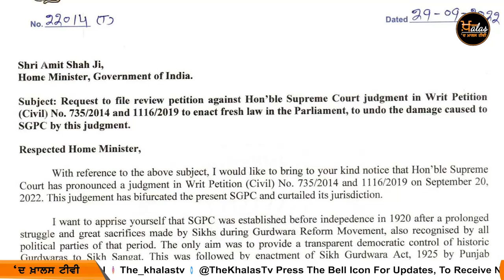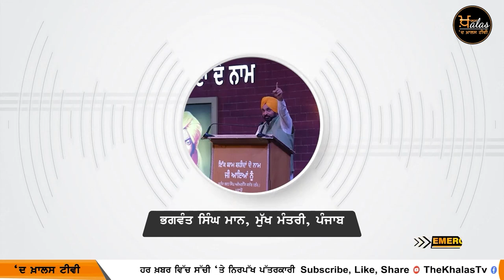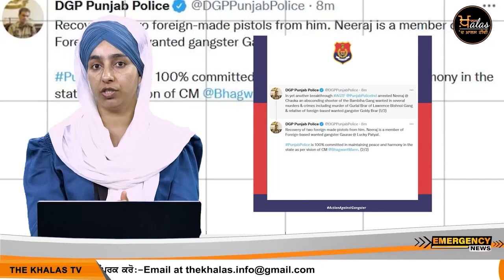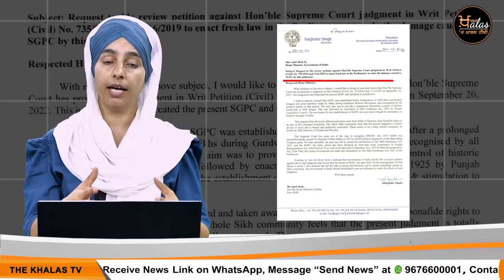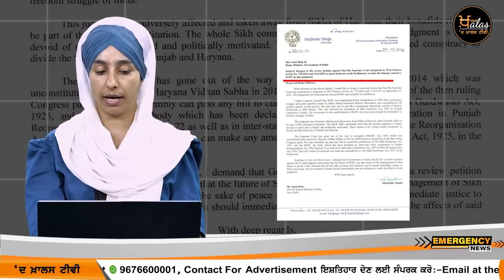Big News of Punjab | Harsharan Kaur | Punjabi News | 30 September 2022 | THE KHALAS TV